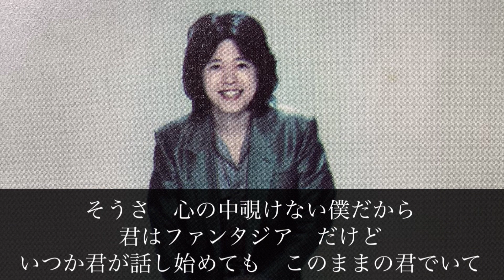タケカワさん1990年代名曲‼️マディソン郡のワルツ ファンタジア✨💐🌈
「マディソン郡のワルツ」1994年5月シングルCD。カップリングはダイワハウスCMソング「僕たちの愛」。どちらかと言うと、ダイワハウスCMの方が当時注目されていたような気がします。テレビで相当流れていましたから😄当時より今聞くとなんて良い曲だろうと驚きました。自然な3拍子で良いですよ。
「ファンタジア」1993年7月アルバム発売。凝った作りでタケカワメロディー全快の曲だらけ❣️さりげなく自然なメロディーライン‼️耳に残る名曲ですね😊歌詞はギルバートオサリヴァン氏の「クレア」的な、異国の少女❓のようなイメージでしょうか❓
00:00 マディソン郡のワルツ
05:38 ファンタジア